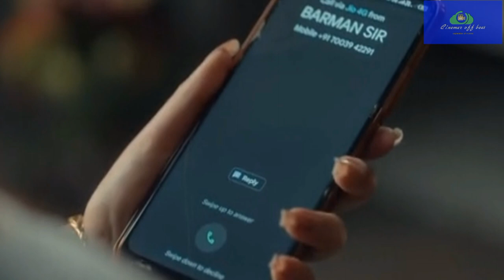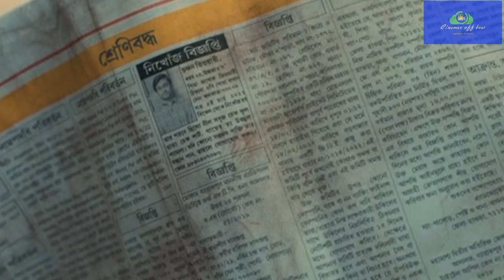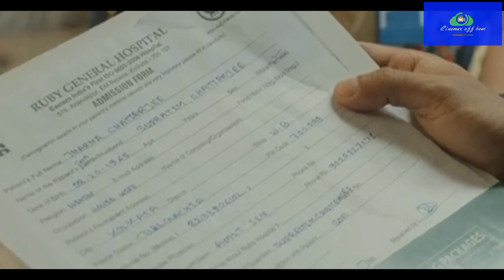Avishapto(অভিশপ্ত)S-1 Thriller Web Series Explained|Ovisopto Explanation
a guri kete dekhu darapana
abhinav singh bassi
adaptive immune system
akshay kumar
antrum full movie hindi dubbing
asur reaction
attitude short video
praak radhe radhe
pimple popping
sexos sudor calor remix letra español
asmr piercing
baby birds in nest
baby stop
billie kpop
blackheads in ear removing
blackheads new this week
caballos apareandose
Con bò
assamese neW Song
baby shaka laka boom boom boom bo...
cartoon video
dị tractor song
3d ghost
akhil jackson videos
asmr mukbang
assamese wedding cinematic video
cat videos
penguin cooking
cinderella snapped clean lyrics
cooking penguin
cool stuff
crazy videos
pepper glass craft
pam pam
pepper crafting
chutti tv
nava nava cartoon
pepper craft
ondel-ondel
aigiri nandini
alisha videos
baba baba
baby rails
bhuta video
baby laughing
little singham
#2000 baba jindabad
aayu pihu
baby boy hair cutting
baby shorts
bail pola
adivasi hair oil
alight motion video editing rcf
baby laughing
balveer 3 ep 20
bandar wala video dijiye
banduk chalegi
#10 gantalaku padukone
#3 star
aagri koli reels
alcove new kolkata
bade achhe lagte hain season 2
bhutiya cartoon
cartoon cartoon cartoon cartoon carto..
cartoon dijiye cartoon
chicken biryani
chotu ke dialogue
crime alert
bajarang song
cartoon cartoon
#5 minute crafts girly
team 1 illusion
aari work tutorial
adam wala cartoon
kolkata street food
babu wala gana
banjari gana
boom boom boom
cartoon cartoon
chali chali
skibidi toilet
bhoot voice
bhoot wali video bhoot wali video bhoo..
bulldozer baba jindabad
tum tum song tamil
balveer DeOIBo
m4 tech
uppum mulakum
#24 live news malayalam
#24 news live
easy on me watch
chhotu dada
lahila lahila illallah
aarti mata ji ki
ala modalaindi etv show
amir garib aur sabse amir
chola makha recipe
anurager chowa today episode
ruhi cartoon
ats cafe kasol
biral song
chunni chunni
food eating
amer misti achar recipe
tatti wala cartoon
achha achha cartoon
achha achha gana
achha achha gana dikhao
anime dance
baby funny video baby funny video
bhuter cartoon
CoW videos
video
bhoot bhoot bhoot bhoot
green mango ice cream
kartik aaryan
video
strawberry mocktail
acting classes in telugu
baba baba
bhuter video
bhutiya film
leaves craft
skeleton leaf craft ideas
skeleton leaves craft
skeleton leaves art
bala bala bala
blackpink idol room